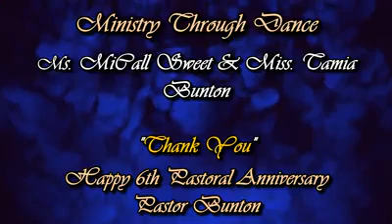GFBC Worship Through Dance- Thank You Ms. MiCall and Tamia Bunton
Worship Through Dance
Ms. MiCall and Tamia Bunton
 Honoring Pastor Bunton 6th Pastoral Anniversary